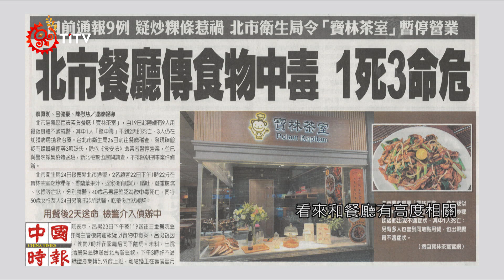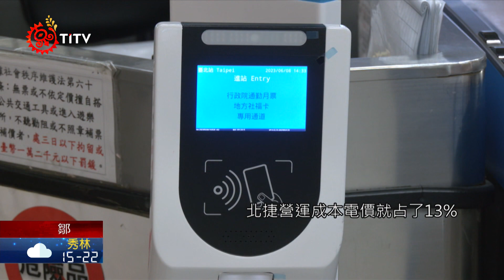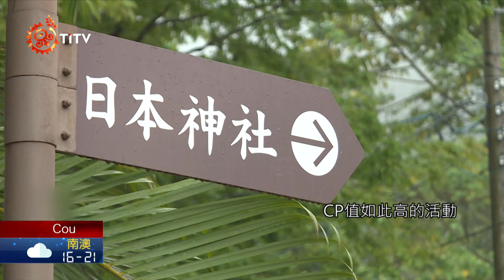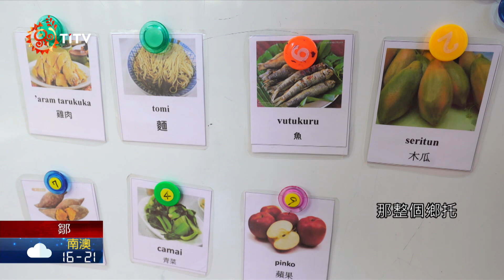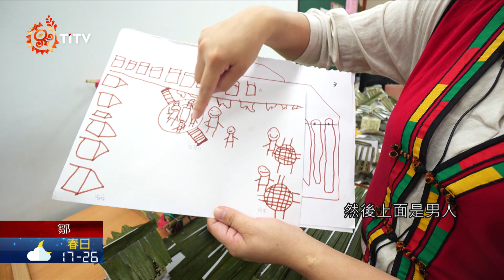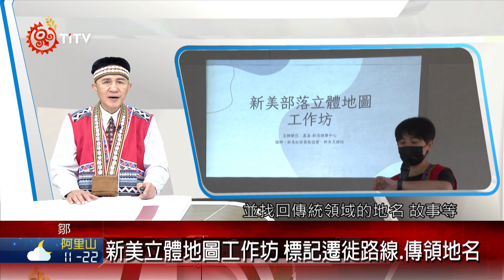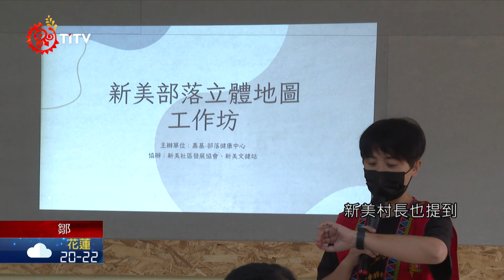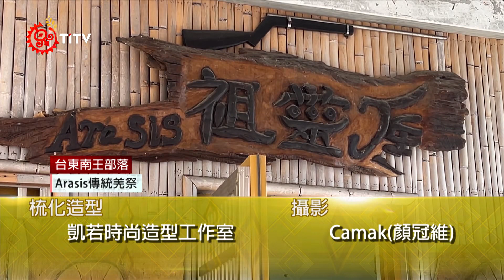【族語午間新聞-鄒族語】20240327｜原住民族電視台